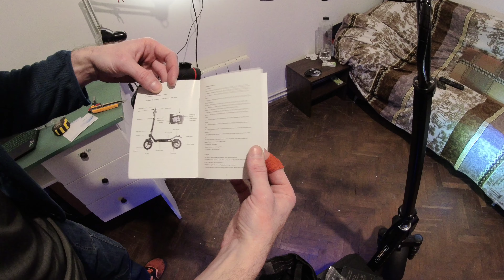PFULUO X-11 Smart Electric Scooter 1000W Motor 11 inch unboxing. january 13th.2021 Part 1 of 2.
Got a new powerful scooter from airecho store on aliexpress, gonna unbox it.

Amateur video, 0 editing skill.

Details of the scooter are as follows:

Brand Name :                   PFULUO
Model Number :               X-11
Foldable :                          YES
Tire Size :                          11 inch
Controller :                        Brushless controller
Voltage :                           48V
Motor power :                  1000W
Brake form :                      electronic brake,disc brake
Minimum load :                100 KG
Max load :                         200KG
Max speed :                      50KM/H(release speed limit)
Max Climbing Angle :       30°
Terrain clearance :            20cm
Range of tires :                 Tubeless tire
Battery type :                    48V  25Ah
Range Per Charge :         85-100KM
Charger Voltage :             110V-240V 50-60Hz